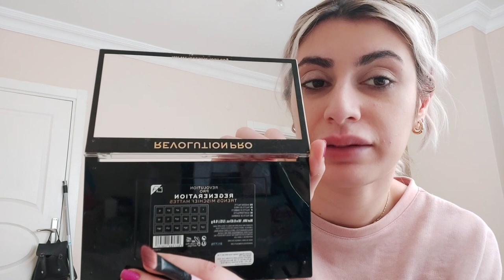DEPRESYONDA MIYIM? - IŞTEN NEDEN AYRILDIM? BOL İÇ DÖKMELİ BENİMLE HAZIRLANIN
bir sürü aksilik çıktığı için uzun zamandır video çekemiyordum. Bu durum beni tahmin ettiğimden daha çok etkiledi ve moralim baya bozuldu. Depresyona neden girdiğimi, işten neden ayrıldığımı ve daha bir çok konuyu sizlere bu videoda anlattım.
Bolca sohbet edip bi yandan da hazırlandım.